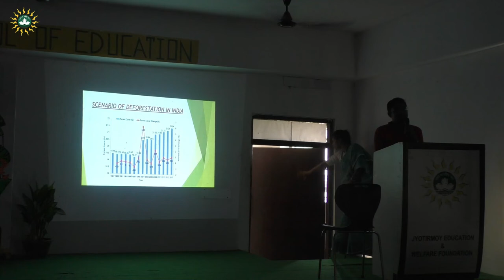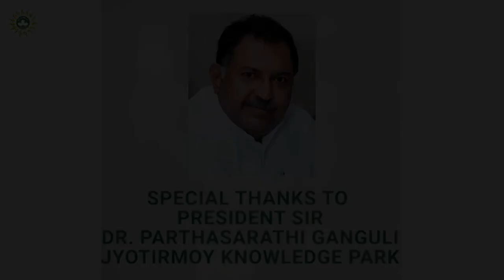"Plant trees, Save life"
'Plant trees, save life'-- pre-celebration of World Environment Day  is observed on 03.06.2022 with great fervour in the presence of Ms. Partha Priya Hemprakash , C.O.O; Ms.Seeuly Nath , Vice Dean ; Gargi Basu , HR ;Sushant Das, Principal, JPS ;Ranjan Kr. Chatterjee, Principal, JPITI and Dr. Phalguni Bhuniya, Principal, JSE. Program is inaugurated with ribbon cutting ceremony accompanied by an inaugural song. Tree plantation is held by the honourable guests. Gifting of fruits and flower plants is done by the Principal, JSE to respected Partha Priya Hemprakash  Madam. Indoor plantation took place in JSE campus which is visited by our guests enthusiastically. The program continues with a cultural event which consists of short and enriching speech by our honourable guests, recitation, dance and a drama ' Ekti gach onek pran'. Significance of the observation of World Environment Day is highlighted by Asst.Prof. Pradip Kr.Jana through powerpoint presentation. ' Only One Earth' is manifested through this short endeavor of B.Ed Sem II and IV students.